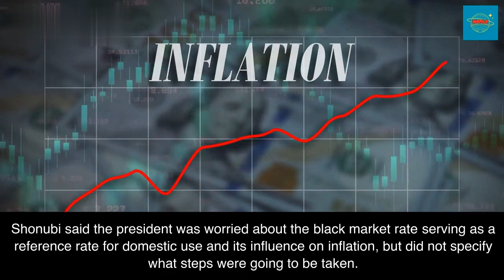NNPC Secures $3 Billion Loan to Stabilize Nigeria's Foreign Exchange Market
In this video, we delve into the recent development in Nigeria's foreign exchange market as the Nigerian National Petroleum Corporation (NNPC) secures a massive $3 billion loan. The loan is aimed at stabilizing the country's foreign exchange market, which has been facing significant challenges in recent times.

We provide an in-depth analysis of the reasons behind this loan and its potential impact on Nigeria's economy. We discuss how the NNPC plans to utilize the funds to address the foreign exchange shortage and boost the country's overall economic stability.

Furthermore, we explore the implications of this loan on Nigeria's oil industry, as the NNPC is a major player in the sector. We examine the potential benefits and risks associated with this move, considering factors such as oil prices, global market dynamics, and Nigeria's economic outlook.

Join us as we break down the complexities of Nigeria's foreign exchange market and shed light on the significance of this $3 billion loan obtained by the NNPC.